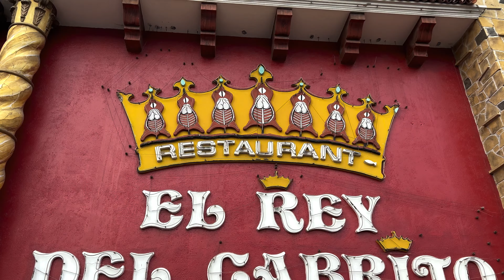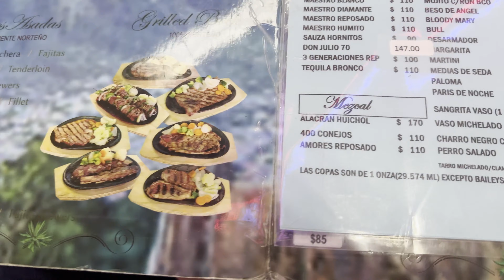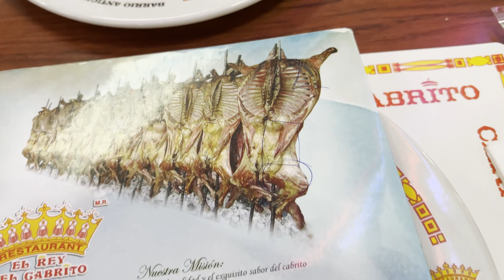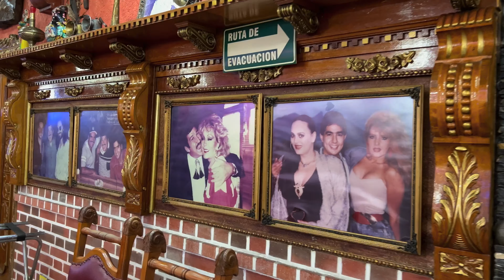El Rey del Cabrito, el mejor de Monterrey? | No te quedes con el antojo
Visite uno de los lugares más conocidos para comer cabrito en la ciudad de Monterrey NL, El Rey del Cabrito, dicen que es el mejor y el original, será cierto? Hay que probar!

Ubicación
El Rey del Cabrito